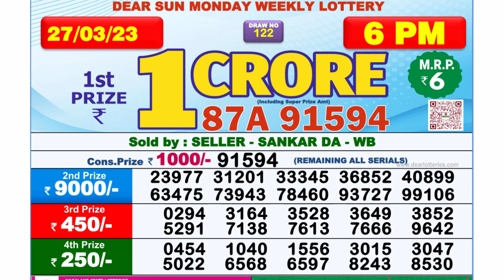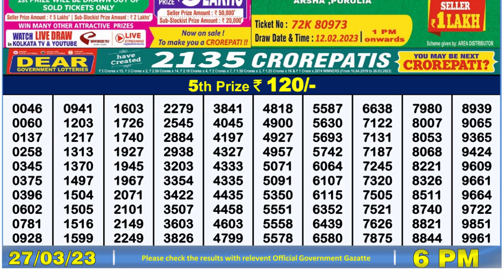Nagaland Lottery Sambad Live 6pm 27.03.23